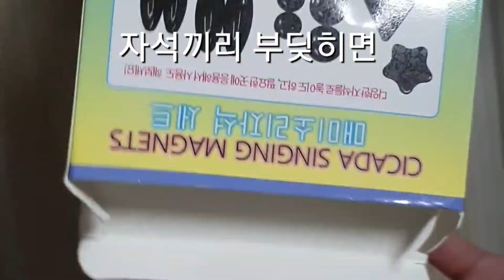거제맨들이/매미자석세트 가지고 놀기!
매미자석세트를 보고 재밌겠다싶어 집에 가지고 왔어요
자석끼리 부딪히면 매미우는소리가 난다는 것!
중2아들이랑 같이 놀기!